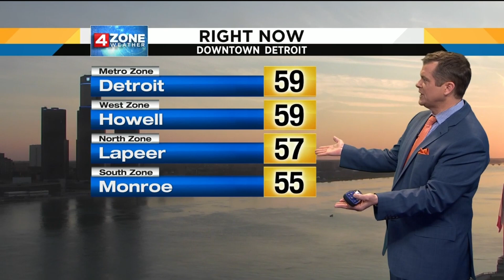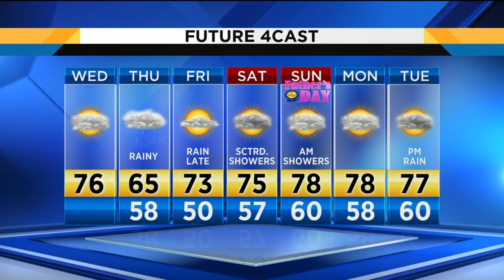Metro Detroit weather forecast for June 12, 2019 -- morning update